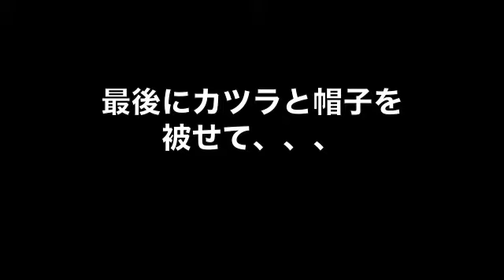変身してみた！「アリス・イン・ワンダーランドのマッドハッダー」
映画「アリス・イン・ワンダーランド」のマッドハッダーに変身してみました。